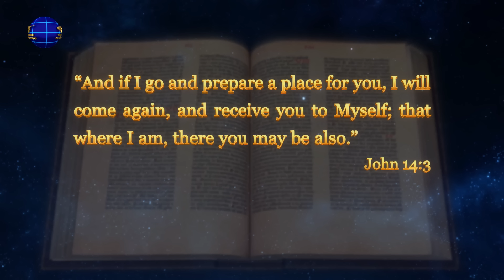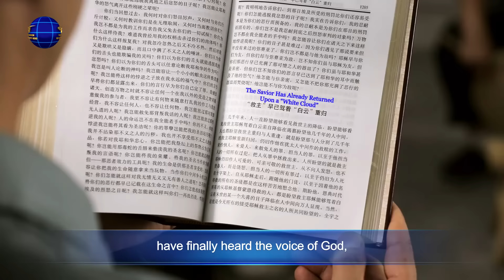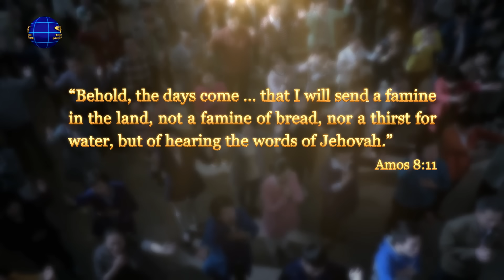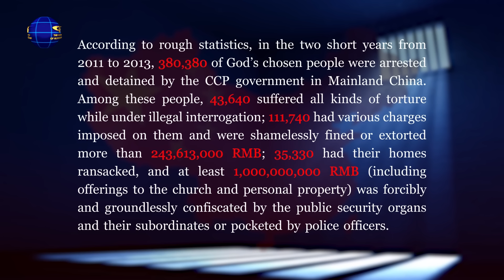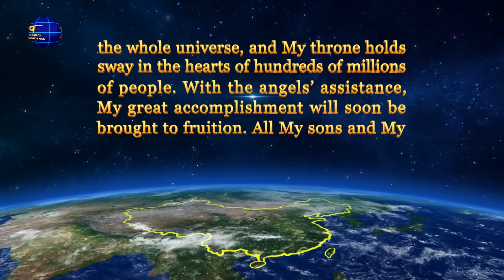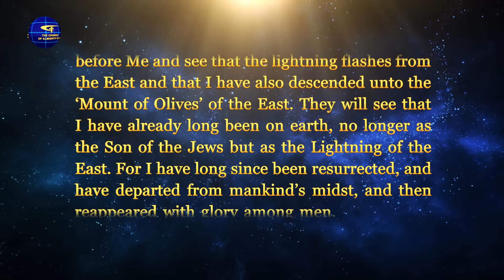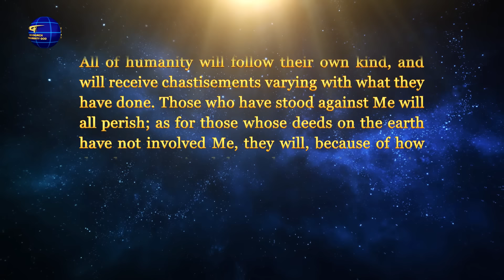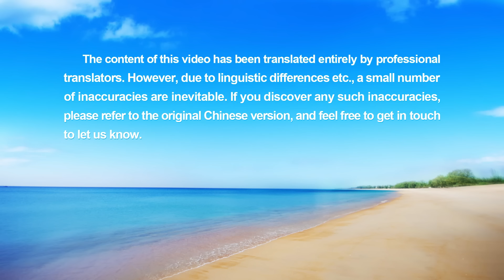"The Origin and Development of The Church of Almighty God" | Christian Video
Eastern Lightning, The Church of Almighty God was created because of the appearance and work of Almighty God, the second coming of the Lord Jesus, Christ of the last days. It is made up of all those who accept Almighty God's work in the last days and are conquered and saved by His words. It was entirely founded by Almighty God personally and is led by Him as the Shepherd. It was definitely not created by a person. Christ is the truth, the way, and the life. God's sheep hear God's voice. As long as you read the words of Almighty God, you will see God has appeared.

CAG Hymns - New Songs of the Kingdom App

Special statement: This video production was produced as a not-for-profit piece by The Church of Almighty God, and has been released to the public on a no-cost basis. Please give credit to the source when distributing it. Without prior consent from The Church of Almighty God, no organization, community group, or individual may misrepresent, distort, extract clips from this video or create any other derivative works from it. Using this video directly or indirectly for commercial purposes is also prohibited.